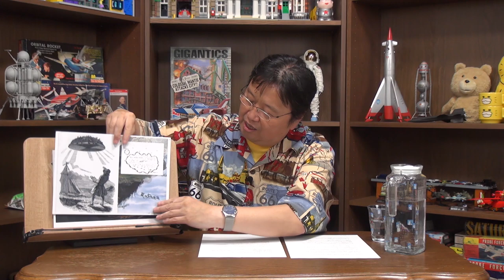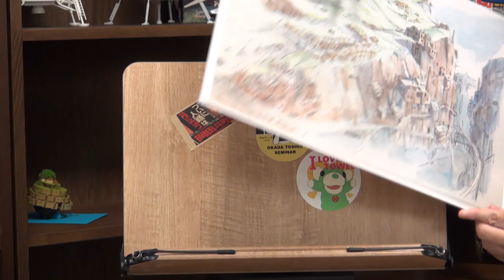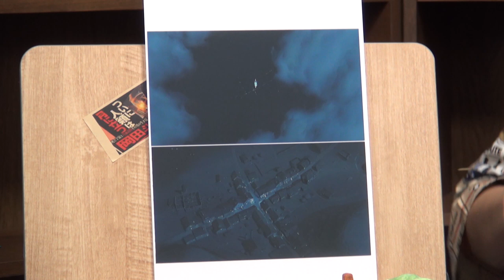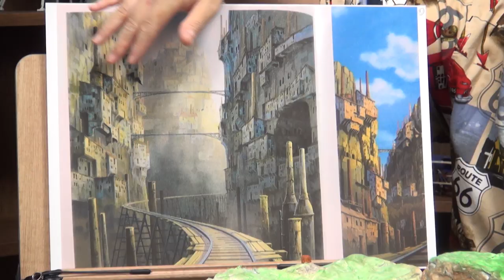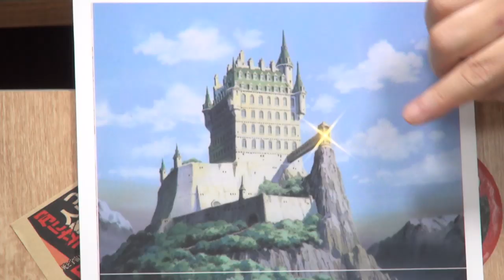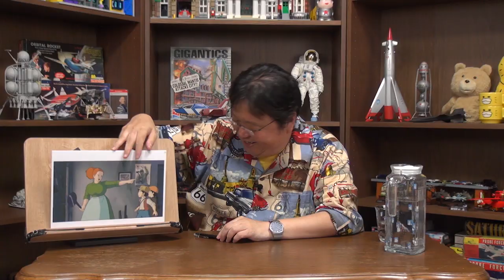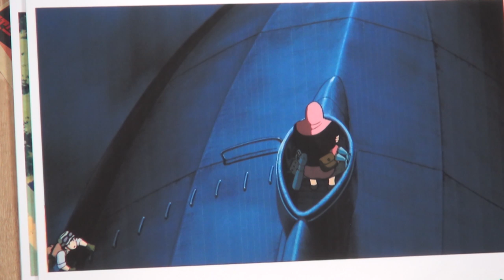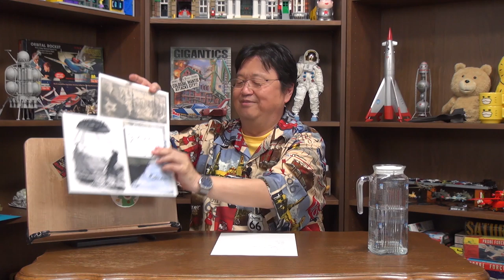Measure the Size of Laputa: Castle in the Sky - OTAKING Seminar #297 English DUB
00:00 This week's "Natsuzora"
06:05 Laputa/Terrain model
17:45 What is Laputa Narrative/Slag Ravine?
28:40 Why steam?
36:50 "Detective Homes"
40:01 Okami is 20 years old
52:33 Explaining Laputa Ruins Part 2
59:30 Let's measure the size of Laputa
1:09:00 Urban Legend of "Laputa:Castle in the Sky"
1:20:35 Front broadcast ending

This video was created on September 1, 2019 originally sent in Japanese, but for many people who are interested in Japanese anime, we have created dubbed audio in English.